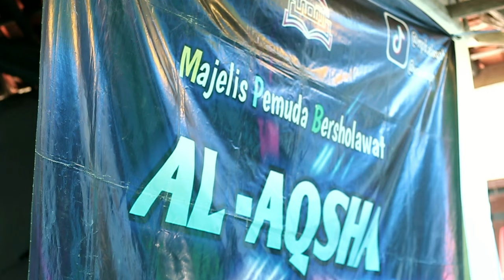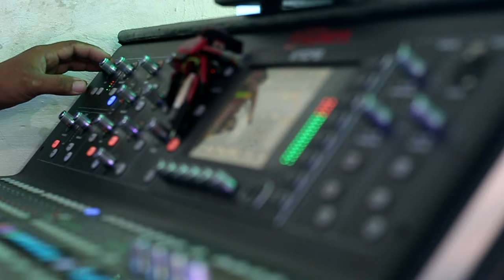SALAM PEMBUKAAN MAJELIS SOLAWAT AL-AQSHA PORNAMA E PENGGIR SERENG 2024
Acara walimatul Aqiqah anak yg bernama Zahratul Mufidah Ambar Putra dari Bapak Abd. Mofidz & Ibu Ambar di meriahkan oleh Majelis Pemuda AL-AQSHA dari Batuputih & Support Putra Mahkota Audio profesional Sound System.